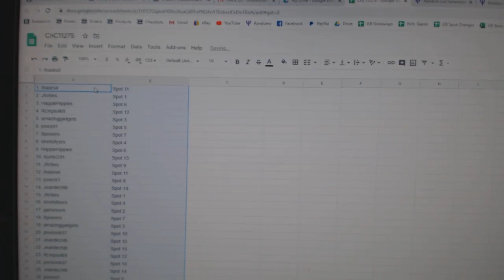Team Randoms - C&C GB #11,275